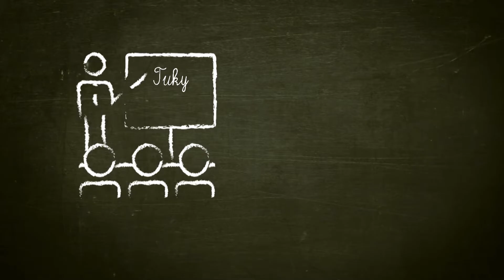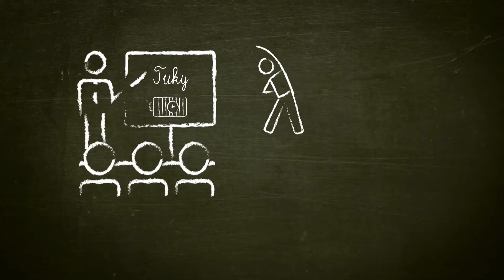04 Všežralovo bistro - Tuky